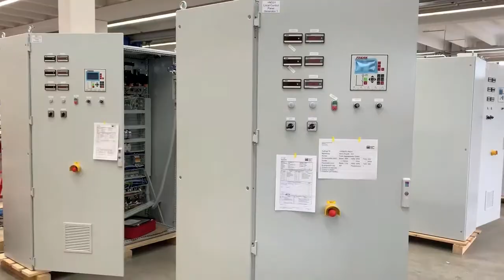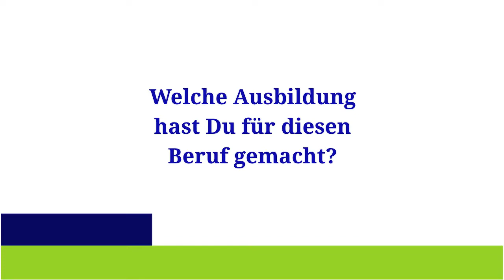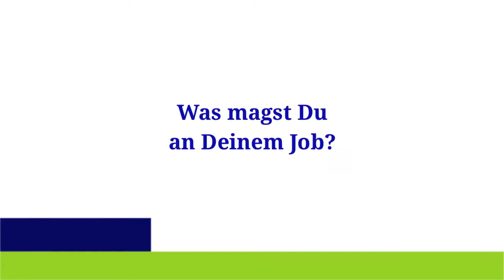Miniserie Berufsbilder bei HPS: Daniela aus der Administration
In unserer Reihe "Berufsbilder" berichten immer Donnerstags, 12 Uhr unsere Kollegen von ihrem jeweiligen Spezialisierungsgebiet.  Heute  (wegen des Feiertags einen Tag später) treffen wir Daniela aus der Administration.

Nächste Woche weiht uns Rebecca in die Feinheiten der Qualitätssicherung ein.

Aktuelle Infos aus unserem Alltag gibt es regelmäßig hier, auf unserer Facebook-Seite und bei Instagram. Schau doch mal rein